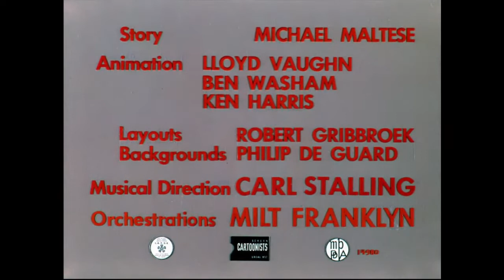Goin Goin Gosh intro With Fishtronaut Season 1 Theme Instrumental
God, yes i'm 18 years old when i was a little kid i liked turn on the TV and tune in the Discovery Kids channel to watch fishtronaut and now love that show too XD, in my childhood times, i watched the show on a vintage colour television set from unknown time (probably from the late 1960s or early 1970s), i no longer have that vintage colour televsion set on mi house starting of the day that old colour TV set don't it worked anymore and i remember see many episodes from the old school looney tunes series (the series of theatrical shorts made between 1930 and 1969) on that now-deceased old TV set and now i love old looney tunes show along with fishtronaut